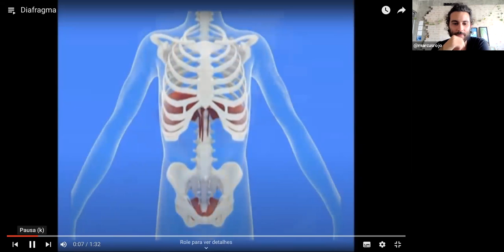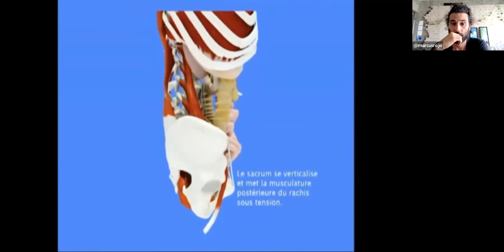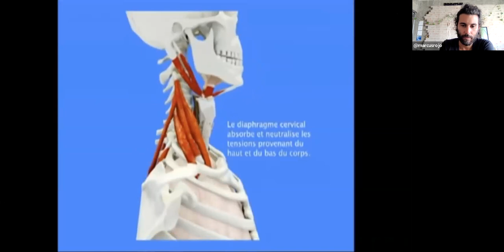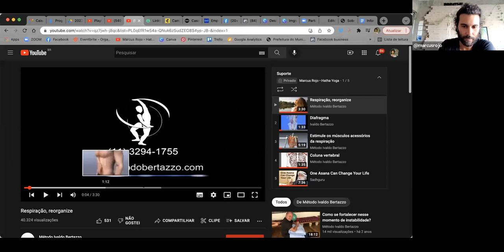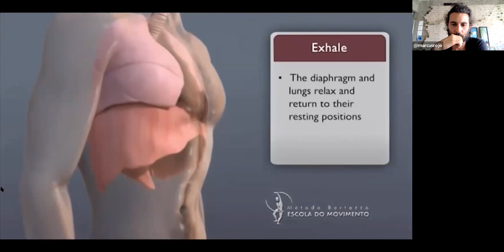A Respiração (Semana 8) - 24/03/22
A respiração é mais um desses temas que abrimos mas que não se encerram. É uma primeira abordagem. Nesse momento vamos tratar de alguns aspectos da respiração mais mecânicos, mais motores, mais musculares, relacionados ao corpo estrutural, esse que se move e produz o bombeamento respiratório. Não estamos falando de Pranayama, mas estamos preparando suas bases.